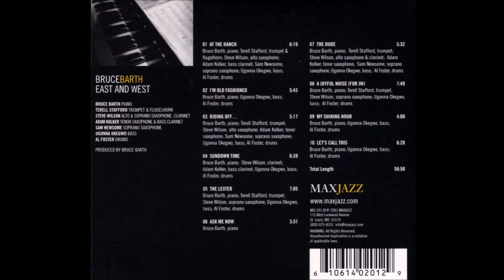Bruce Barth Trio (Ugonna Okegwo & Al Foster) - I'm Old Fashioned (2001)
Bruce Barth - piano
Ugonna Okegwo - bass

Terell Stafford - trumpet
Steve Wilson - alto & soprano sax
Sam Newsome - soprano sax
Adam Kolker - tenor sax, bass clarinet

Recorded by Katsuhiko Naito at Avatar Studio, NY December 2000
Album - East and West
2001 MaxJazz